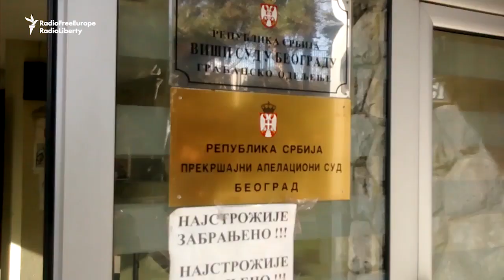2016 Demostrations In Serbia As Court Considers Rehabilitation Country's Pro Fascist Wartime